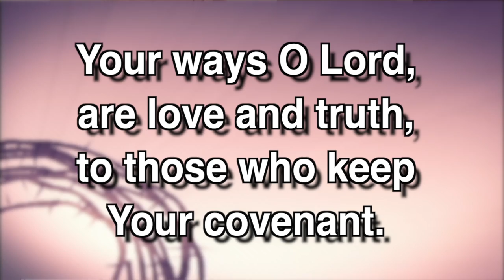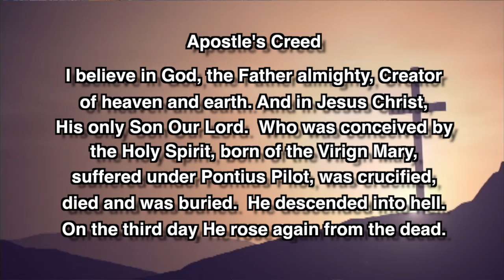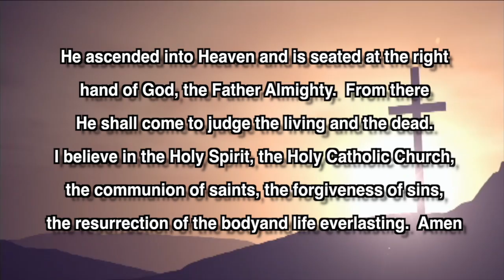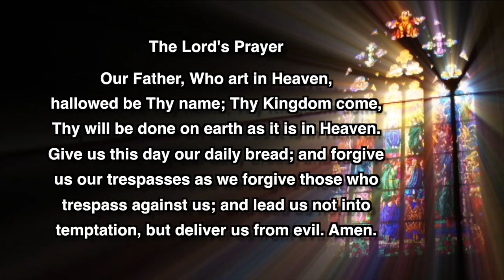Mass For Inspiration - February 22, 2015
This is a Catholic mass produced weekly in Hazleton, PA for the shut-in's or anyone seeking inspiration.  for more of our shows. This mass is for Sunday, February 22, 2015.